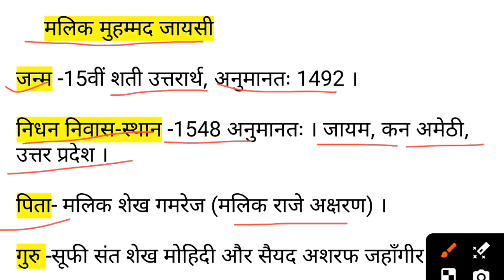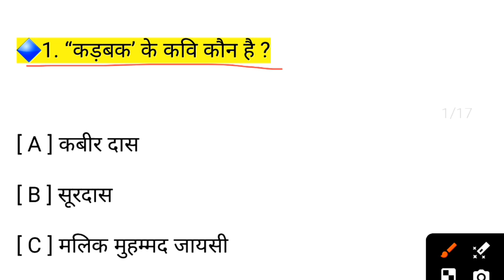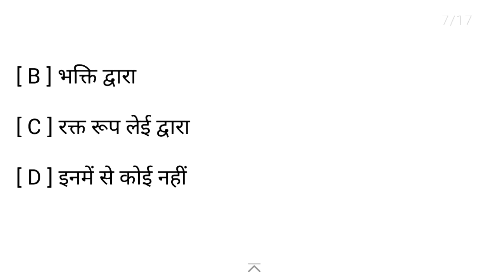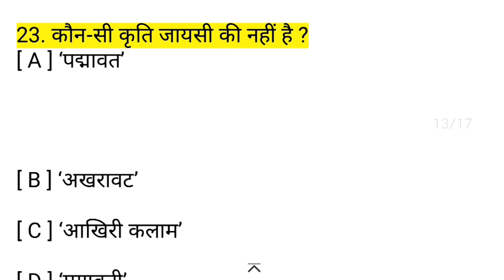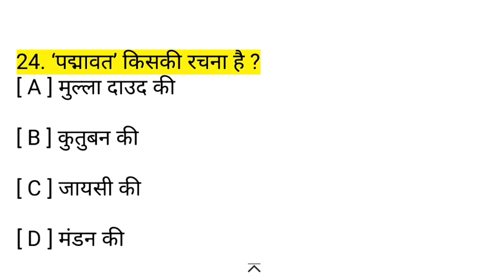🔥Hindi Class 12 Chapter 1 Objective 2025 | कड़बक | Kadbak Objective Questions | Bihar Board